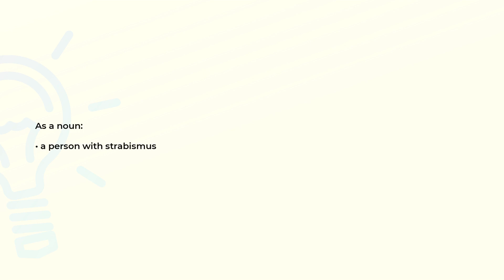What is the meaning of the word SQUINTER?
Definition and spelling of the word SQUINTER.

(00:00) Intro
(00:08) As a noun
(00:15) Spelling

As a noun (00:08):
• a person with strabismus